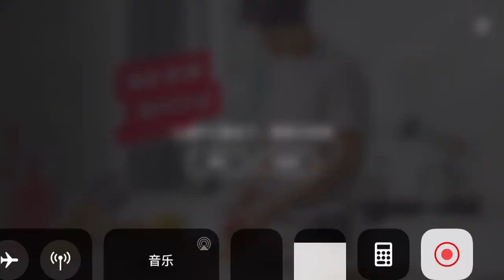郑云龙 德国菲仕乐品牌代言人 Fissler 奇妙伙伴 奇妙饭局直播全程 20191111